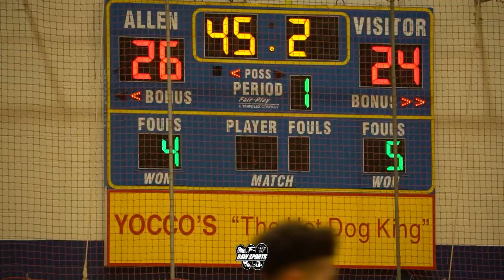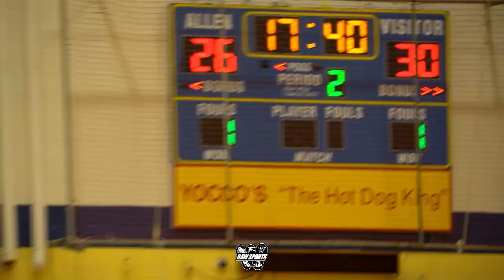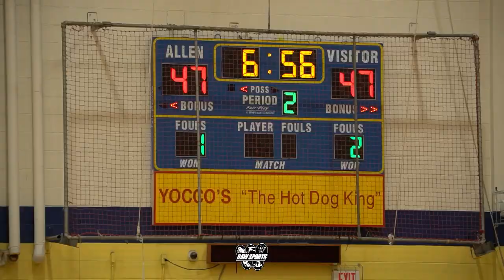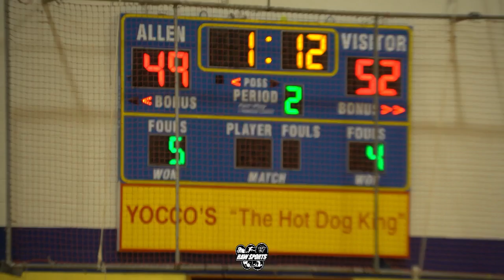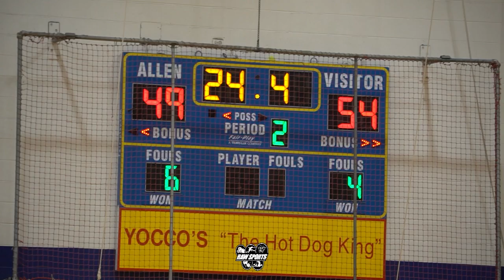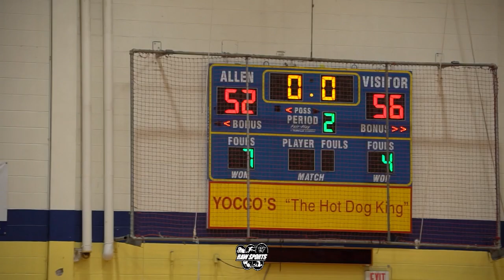CENTRAL DAUPHIN vs ABINGTON (Black Cager Fall Classic)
CENTRAL DAUPHIN vs ABINGTON Live from the BLACK CAGER FALL CLASSIC at William Allen High School.